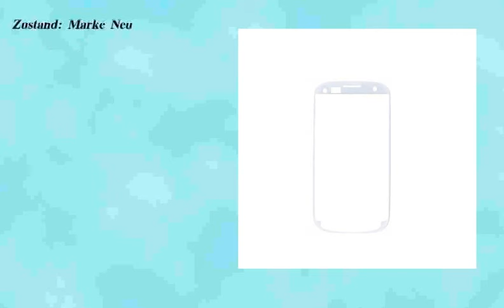gut BisLinks® Samsung Galaxy I9300 S3 S III Touch BilDSchirm voll